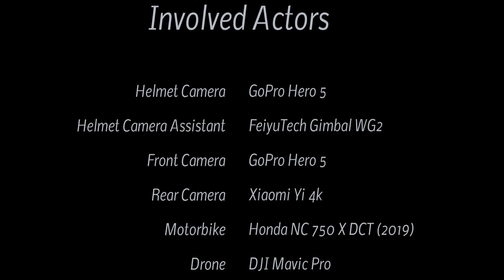Gorges de la Méouge, Balcony Road D942, Hautes-Alpes, France - by motorcycle and drone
The D942 balcony road runs for about 11km from Châteauneuf de Chabre to Barret sur Méouge on the north side of the Gorges de la Méouge. The gorges are located in the Sisteron-Buëch area in the province Hautes-Alpes and are designated as a bio-reserve. You will find a medieval (approx. 14th century) arched bridge, near which various places invite you to take a bath. The beautiful gorge is easy to drive (by motorcycle). From time to time you have to make room for larger vehicles. Since the area around the medieval bridge is very popular with bathing tourists, you have to expect many pedestrians and parked cars.

This route belongs to the so-called "French Balcony Roads".

▬ Content  ▬▬▬▬▬▬▬▬▬▬▬▬▬▬▬▬

00:00 Intro
00:15 Prolog
01:16 The Ride
08:52 And the Mavic spoke...
13:07 Outro

▬ Links  ▬▬▬▬▬▬▬▬▬▬▬▬▬▬▬▬▬